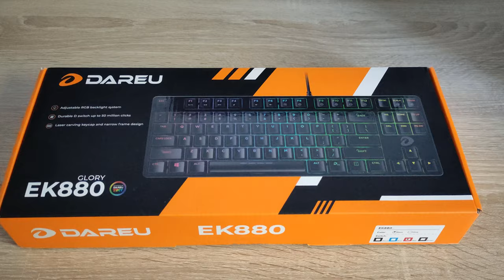Dareu EK880 & Dareu EK87- klawiatura prawie idealna w swojej cenie | Konkurent Ataxa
Dareu EK880 to klawiatura z bardzo dobrą jakością wykonania i ciekawymi switchami. Jest to jedna z ciekawszych propozycji w swoim budżecie cenowym i może rywalizować z bardzo popularną klawiaturą jaką jest Krux Atax.

Timeline:
0:00-0:13 Wstęp
0:14-0:50 Switche
0:51-0:59 Stabilizatory
1:00-1:0 Test pisania/Soundtest
1:41-1:50 Case/Boudowa
1:51-2:08 Próba wyginania klawiatury
2:09-2:32 Keycapy, plate i podświetlenie
2:33-4:58 Efekty podświetlenia
4:59-5:18 Stopki, nóżki
5:19-5:34 Kabel, przyciski multimedialne
5:35-5:54 Podsumowanie
5:55-6:26 Końcowe ujęcia i outro

Montuje w: Hitfilm Express 13
Mikrofon: Razer Seiren X Mercury